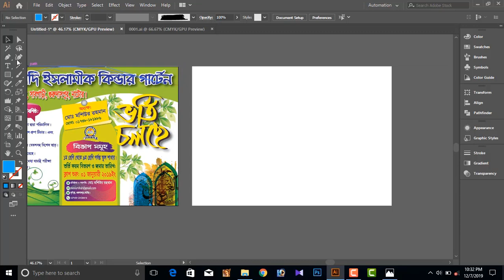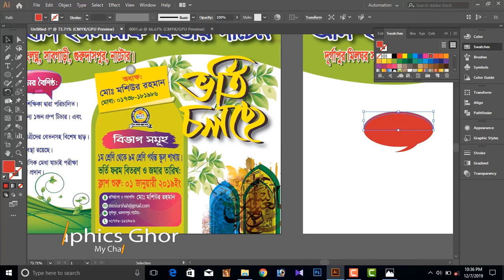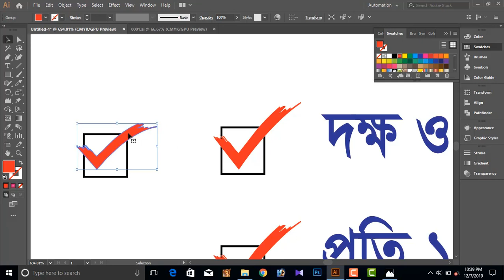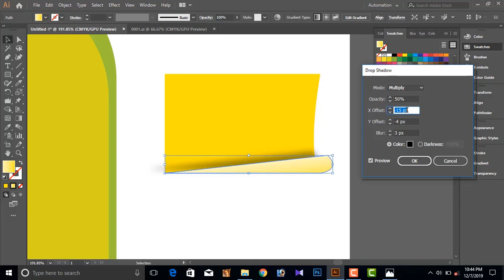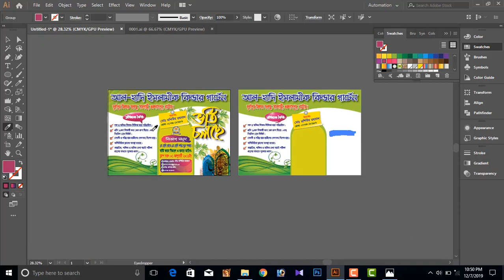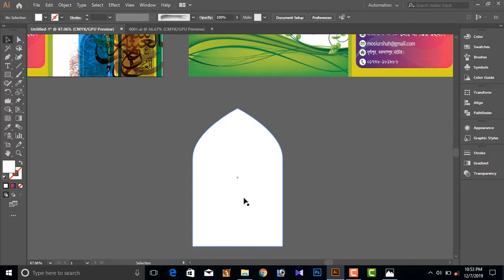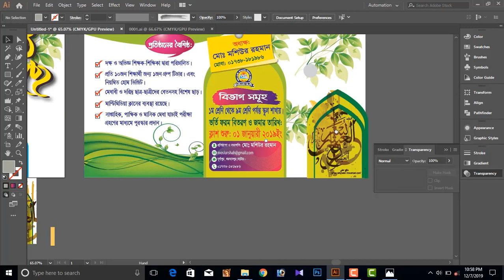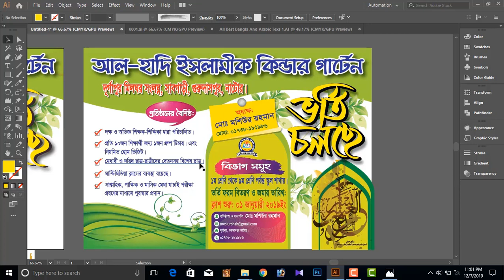Adobe illustrator Banner and Leaflet Design Bengali Tutorial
আমার এই ভিডিও তে আপনাদের খুব সহজ করে বুঝানোর চেষ্টা করেছি। আমি আশাকরি সবাই খুব সহজ ভাবে বুঝতে পারবেন। আর কোথাও যদি বুঝতে সমস্যা হয়, আমাকে কমেন্ট করে জানাবেন। আমি চেষ্টা করব সমাধানের। ইনশাল্লাহ্